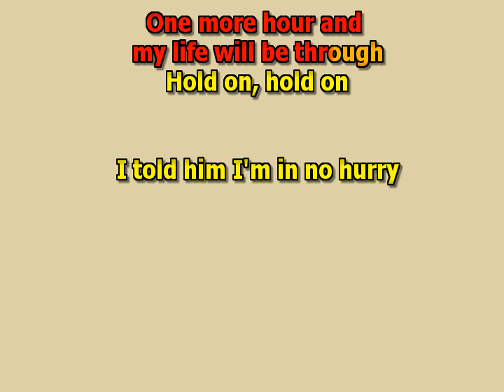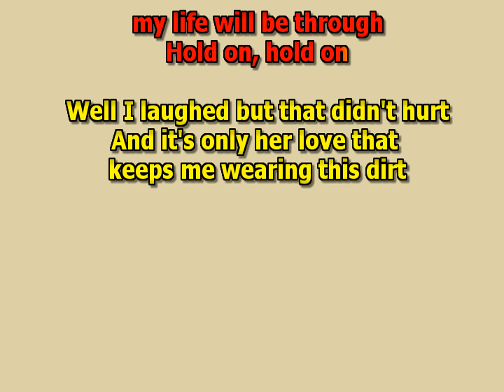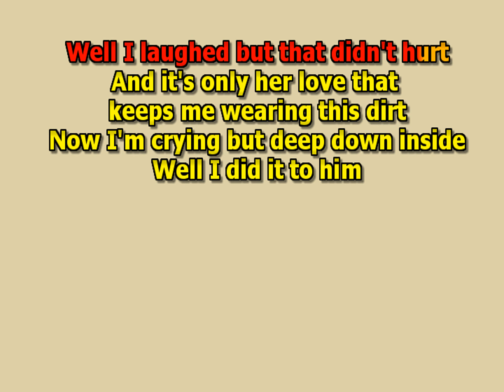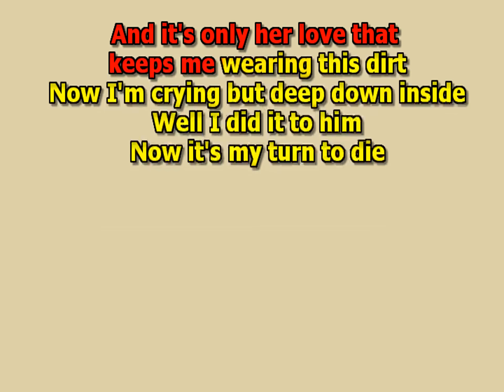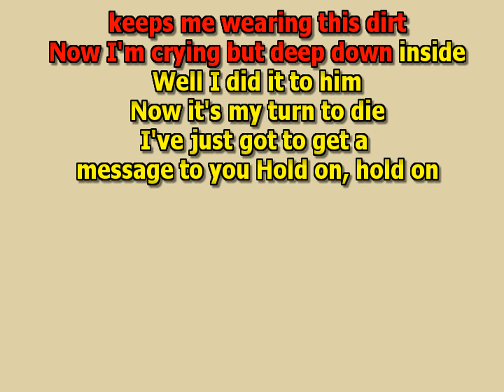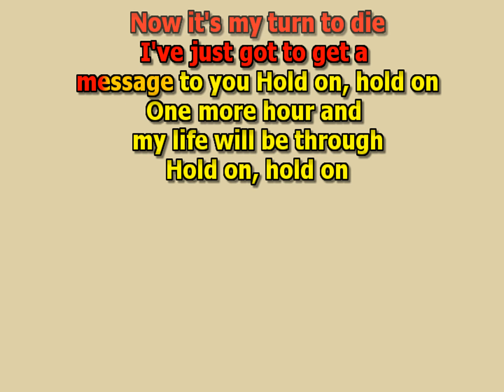I’ve Gotta Get a Message to you Bee Gees Mizo Lead vocal lyrics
Tempo 86 constant midi timing
mizo singing karaoke